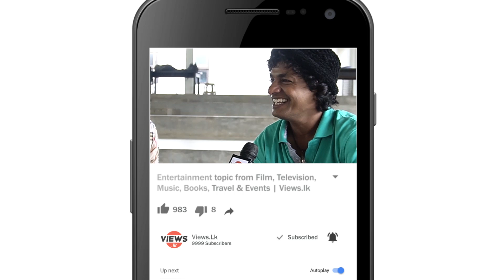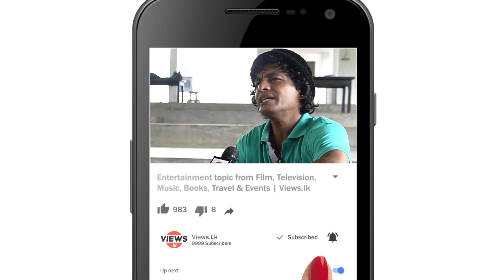Jagath Chamila - මම කැමැත්තෙන් කරන එකක් නෙමේ | "No Parking" Teledrama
We bring the local to international entertainment topic from Film, Television, Music, Theater, Books, Social Media and Events.

Jagath Chamila, No Parking Sinhala, Teledrama , gamani film commends jagath chamila, Jagath Chamila, new york, film festival, sam's story, priyankara, elmo, sri lanka, joe abeywickrama, vyonni, music, Jagath Chamiila, jagath chamila family Jagath Chamila - jagath chamila: 2013 best actor - nyciff.adaraniya tharuwa with jagath chamila (2017. witness the performance of jagath chamila (best actor-nyciff awards  new york 2013) and piyumi botheju in 'man diyawela' on 3rd of october at old gym  university of moratuwa... jagath chamiila. jagath chamila won the prestigious best actor award at the new york city international film festival becoming a the first ever sri lankan actor to win at the new york film festival. මං දියවෙලා | man diyawela- an exclusive interview with jagath chamila ('09 mech-uom).jagath chamila arrives sri lanka hiru tv news. this is the first part of the interview with jagath chamila who won the best actor award in new york film festival.Jagath chamila won the prestigious best actor award at the new york city international film festival becoming a the first ever sri lankan actor to win at the new york film festival.Witness the performance of jagath chamila (best actor-nyciff awards  new york 2013) and piyumi botheju in 'man diyawela' on 3rd of october at old gym  university of moratuwa...Jagath chamila returns to sri lanka with his best actor award and he was welcomed by his fellow actors andf other film personalities at teh airport.Newsfirst_actor jagath chamila wins an award at the new york international film festival.An exclusive interview with an international award winning actor jagath chamila.